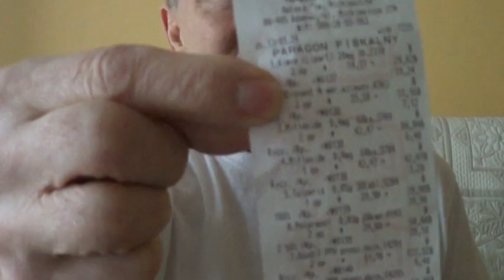Moim zdaniem - Życie na krawędzi, oszczędzajcie rodziców i dziadków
Ja mam najniższą rentę powypadkową i wydaje mi się że innym też się nie przelewa, a według statystyk to niektórzy już żyją w skrajnym ubóstwie